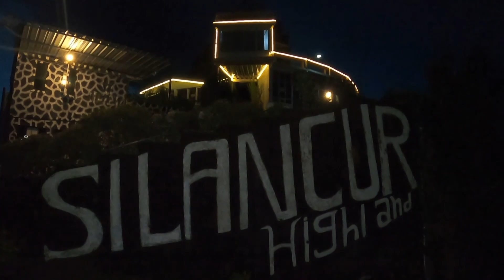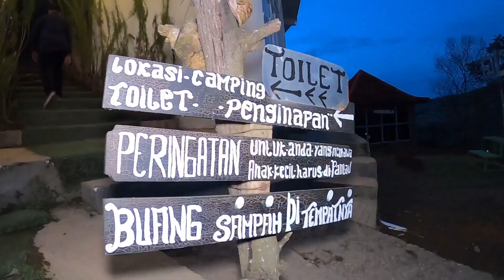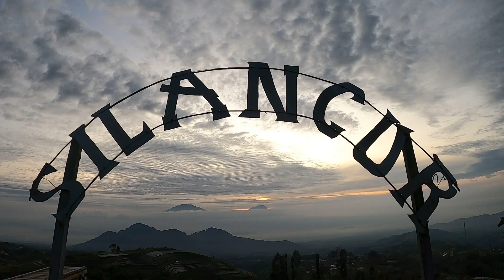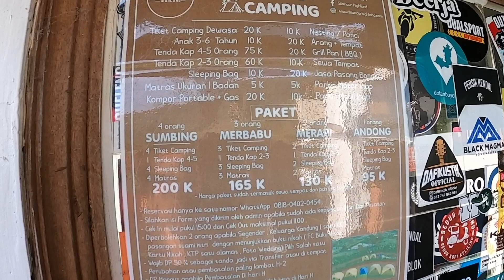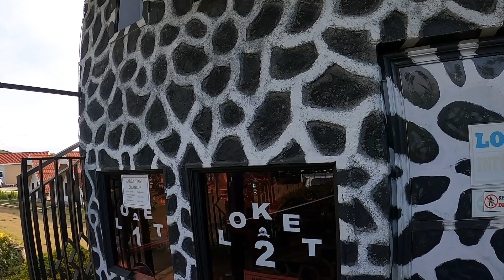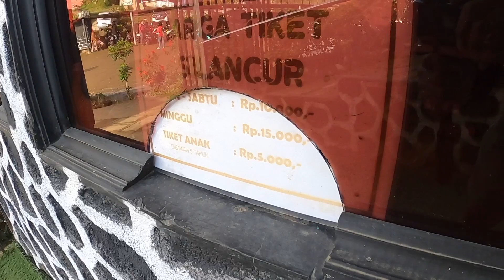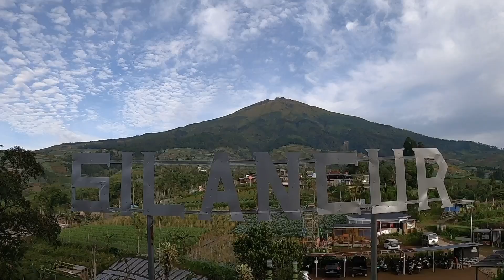SILANCUR HIGHLAND MAGELANG TERBARU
kali ini Saya mau ajak untuk Mengexplore tempat wisata dengan view menawan yang ada di Magelang. yaitu di Silancur highland. Seperti apa keseruannya? Yuk tonton videonya.
Semoga bermanfaat dan bisa menjadi referensi. Terimakasih

Lokasi : Silancur Highland - H4P4+CRF, Dadapan, Mangli, Kec. Kaliangkrik, Kabupaten Magelang, Jawa Tengah 56153